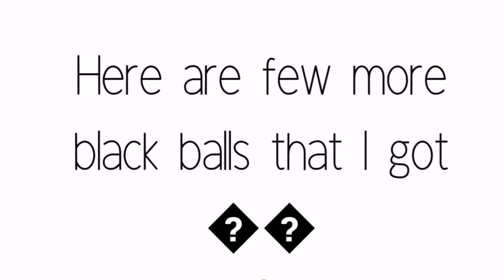PES 2020 crazy pack opening 😍😍 Packed Modric❤️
Opening the Spanish Box Draw packs.
Got really lucky to pack Modric 🔥